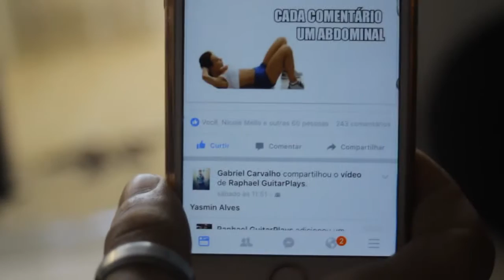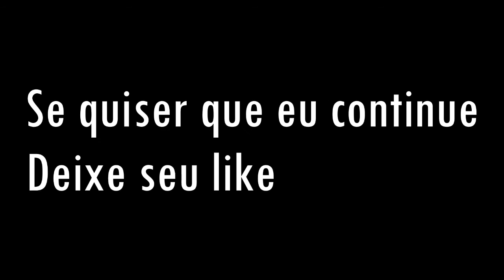VOU FICAR MAROMBA!!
Se quiserem continuação compartilha aí! É NOOOOIS

Periscope: BielValadarees